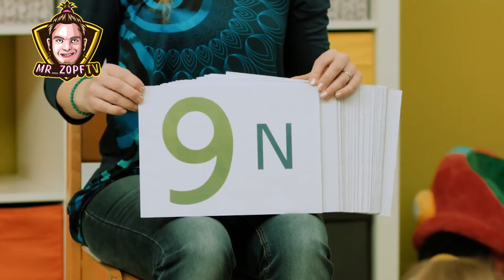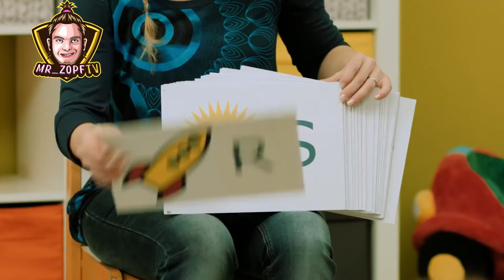ABC-Teil 2 - Mr_ZopfTV Mems #2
Im heutigen Video der zweite Teil von unserem ABC. (M-Z..Ä,Ö,Ü)
Vielen Dank für euren krassen Support im letzten Video.